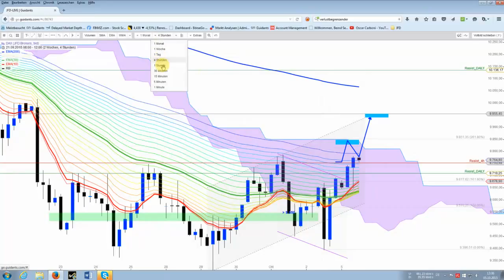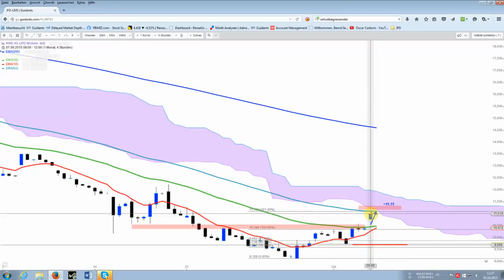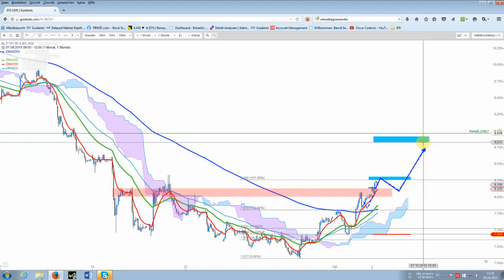DAX direkt am H4-Widerstand bei 9.750/60 Punkten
Kann sich der DAX über 9.700 Punkte halten, wäre das nächste Kursziel zwischen 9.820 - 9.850 Punkten anzusiedeln.